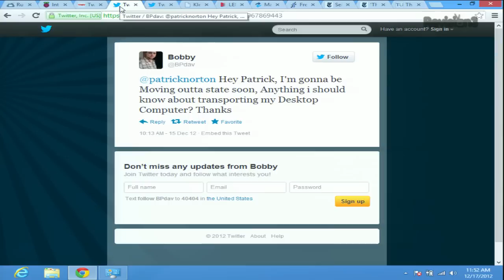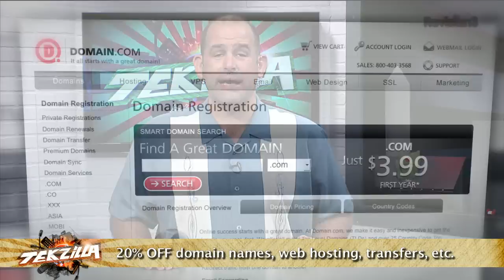Tips For Moving With Your PC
Bobby tweeted "Hey Patrick, I'm gonna be moving outta state soon, anything i should know about transporting my desktop computer? Thanks!". The easiest solution is to pack back in the box it came in, but failing that, Pat and Veronica have a few other suggestions.

Other stories in this episode:
• Raspberry Pi Gets An App Store
• Read Your Twitter Archive
• Moving to a New Phone
• Get Legal Forms All in One Place
• The Right Way to Clean Your Monitor
• Stitching Together Scanned Documents